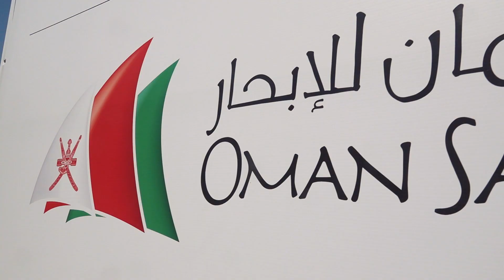2021 49er, 49erFX and Nacra 17 World Championships - Practice Day Highlights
The Path to Paris has begun, and the best doublehanded teams on earth race for the 2021 World Championship. Racing for the first time in Asia, the fleet is hosted by Oman Sail in Mussanah, an idylic setting on the Indian Ocean.

Many teams are competing for the worlds title and to set a marker as the top dogs as team have a shortened window until the next Olympic games.